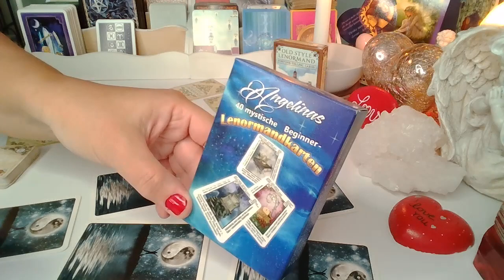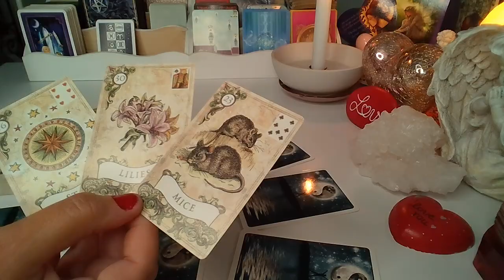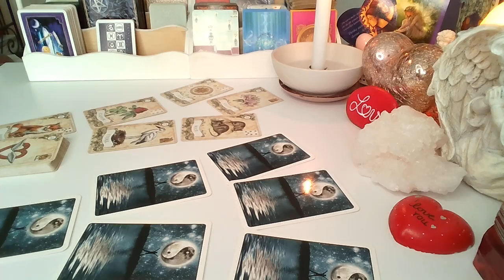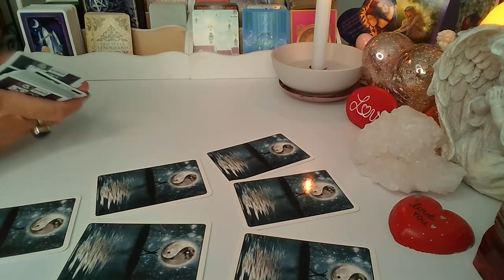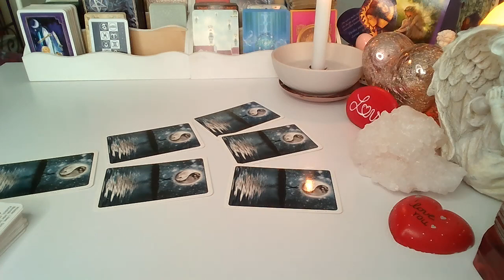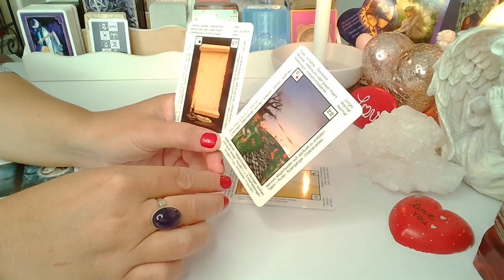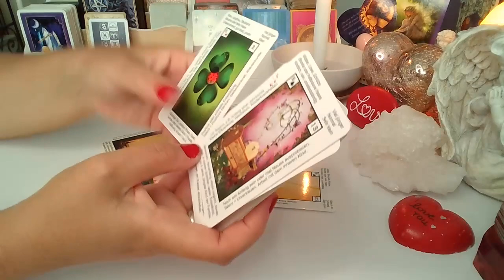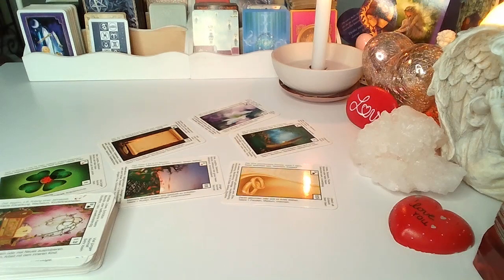ORAKEL❤️CZY ON/ONA MNIE KOCHA?❤️2x Karty LENORMANDA❤️wybierz talie❤️ wrozby porady magia ❤️